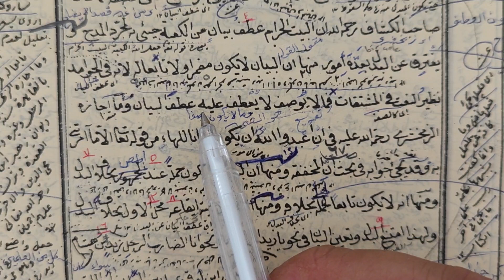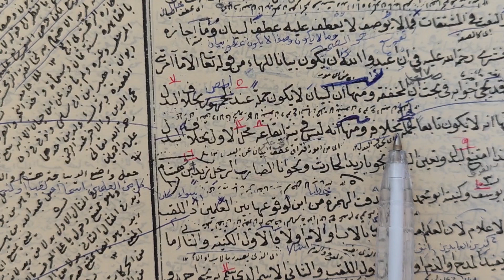Hallül Meakid 17.Ders ويفترق عن البدل بعدة أمور إلخ (Murat Çelik Elpasuri)